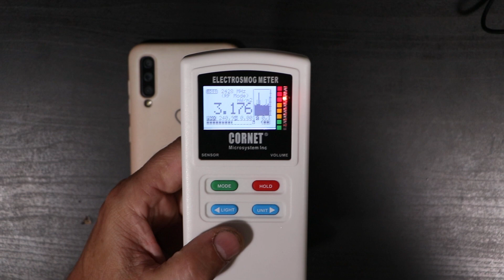👹 WHY I WILL NEVER BUY 👹 5G PHONE 👹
Bob Moriarty

Bitcoin  -   33Ym6LNV779ZyJxpUJa8g5nPTC8v2MaPLA
Litecoin -  MJ4FEqrMGrQu5GfSCrdWdSrLdJQUV2zGaG
Zcash   -   t1RgMi6zWLUDUpXLtoWnF1QF9h9xbAadukt